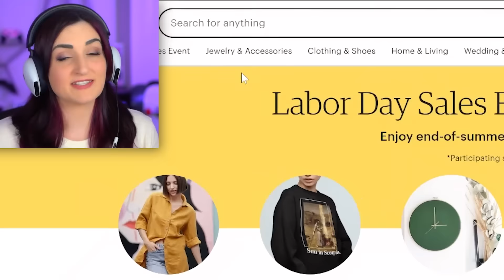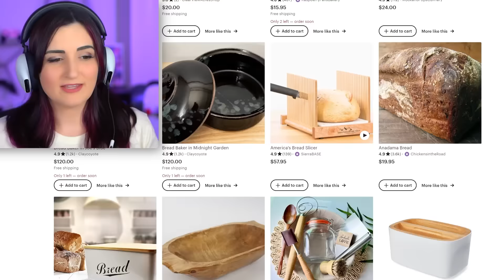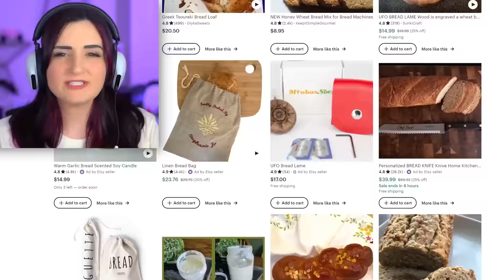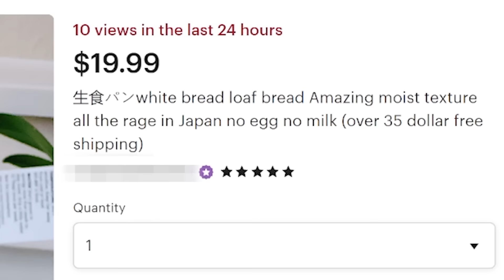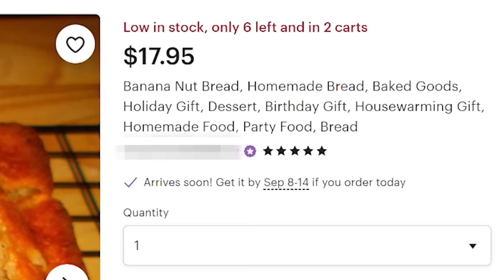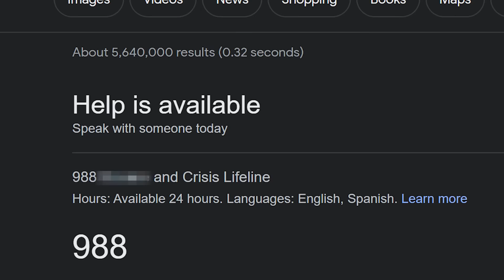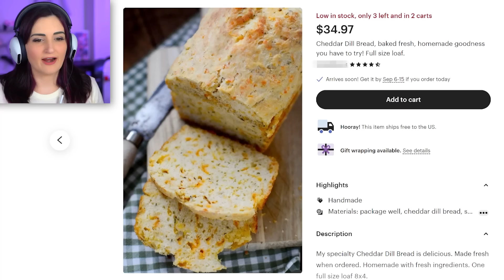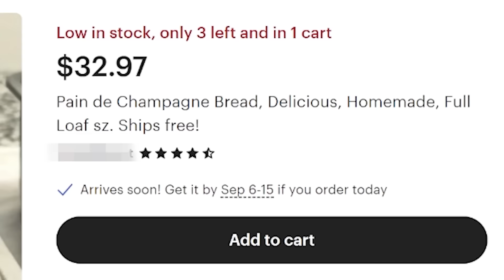I Bought Bread From STRANGERS on the Internet (And Ate It)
Did you know you can buy FOOD from STRANGERS on Etsy now?! Anyone anywhere in the world can now cook or bake you something to eat… do you trust it? Today I’m testing it out with trying BREAD I bought from STRANGERS on the Internet…

Shops I Bought from (SPOILER: They were luckily all safe & delicious! So definitely support them if you’re wanting to try some Etsy baked goods! I definitely plan on ordering from them again for the holidays!)
1st Batch of Bread
2nd Batch of Bread
3rd Batch of Bread